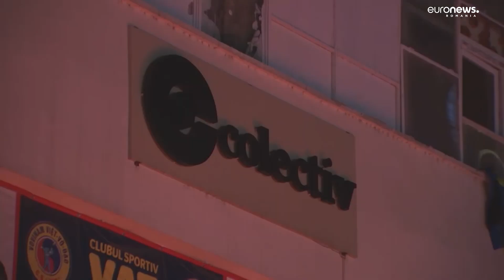Petrecere de 1 decembrie la Cotroceni fără opoziție. Liderii USR, AUR și URMR nu au fost invitați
Președinții USR, AUR și UDMR nu au primit invitații la recepția organizată la Palatul Cotroceni de Ziua Națională. Administrația Prezidențială explică faptul că trimite invitații în baza unei legi care stabilește ordinea funcțiilor pentru care se trimit invitațiile.